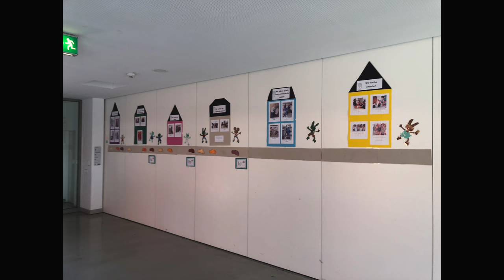Munich Day 2 GrundSchule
Visit to a German Primary School. Take a tour of the facilities and watch a 1st grade Math class.